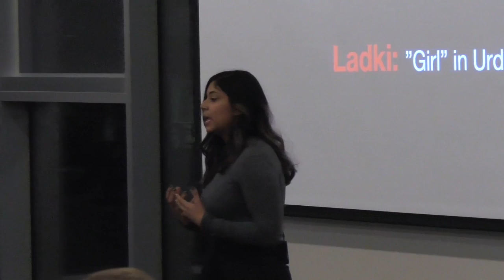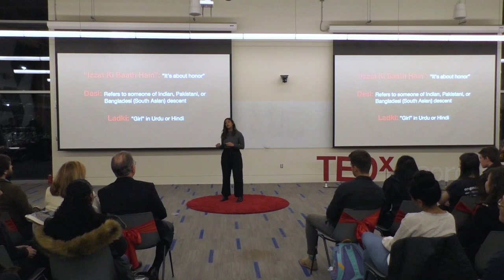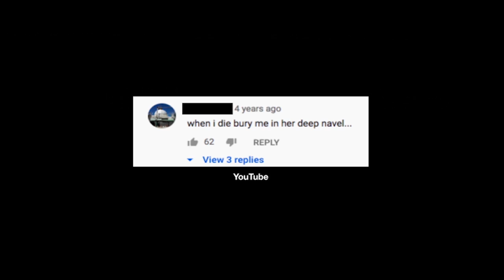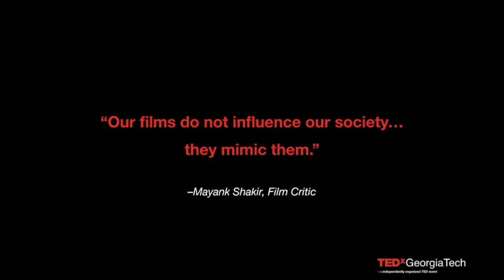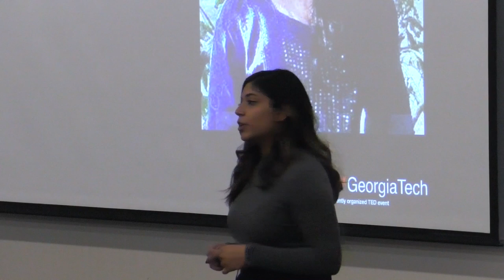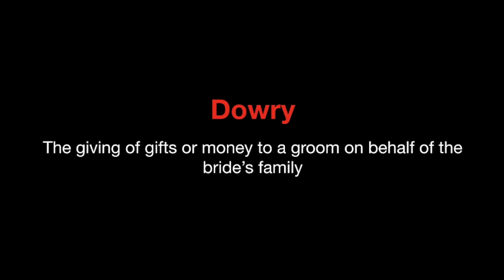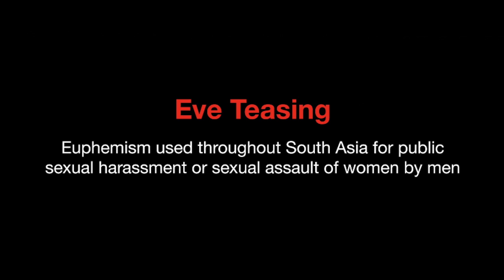On Her Honor: Combating Gender Inequality in Asian Culture | Aiman Shahab | TEDxGeorgiaTechSalon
In her talk, she will be narrating the issue of gender inequality in South Asian culture, exploring societal pressure on women, violence, and rape culture. The goal of her talk is to educate and call our generation to take action against patterns of injustice.  Aiman is a fourth-year student studying Business Administration and Spanish. She’s passionate about diversity & inclusion, which stems from her experience being raised in a South Asian household and being exposed to various backgrounds. She’s an advocate for taking a social stance for her cultural and campus community. Through her work in various non-profits, SGA, Women’s Resource Center, and campus cultural organizations she’s worked to understand gaps of injustice within the realm of sexual & domestic violence, female empowerment, and minority mobilization. In her free time she loves to Yelp, paint, write, and chat with friends over coffee! This talk was given at a TEDx event using the TED conference format but independently organized by a local community.